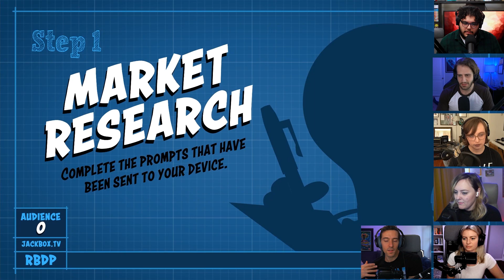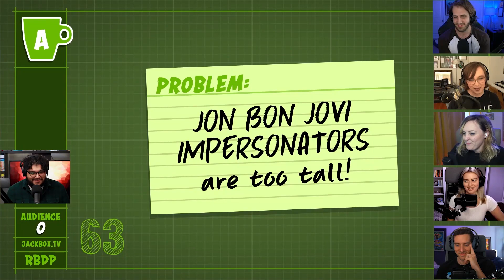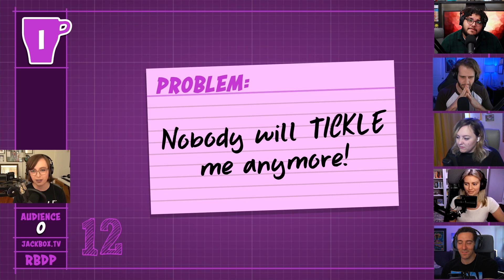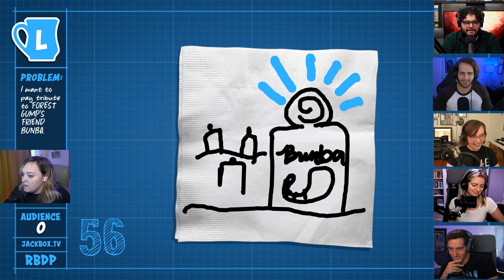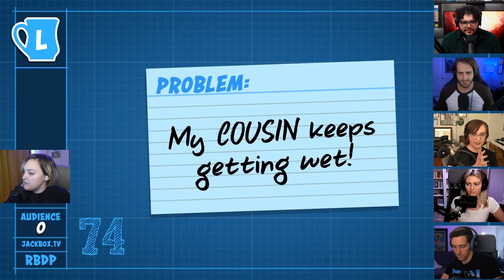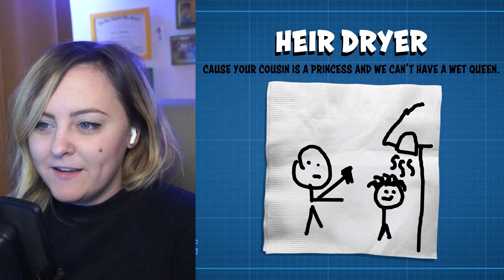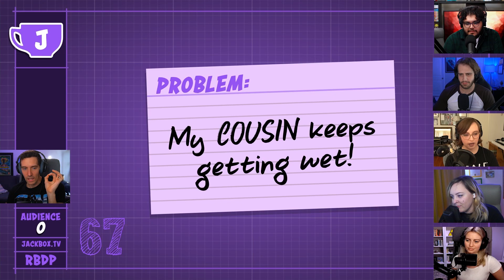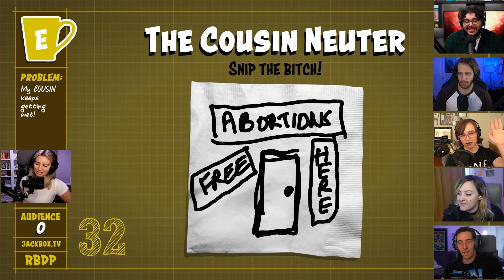Wet Cousin Tickle Party - Patently Stupid Gameplay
Coincidentally, at the very same time that Thomas Edison was inventing the phonograph, his rival Nikola Tesla was hunched over his own desk, perfecting everybody's asshole cousin that won't shut up about how much warmer the sound is.